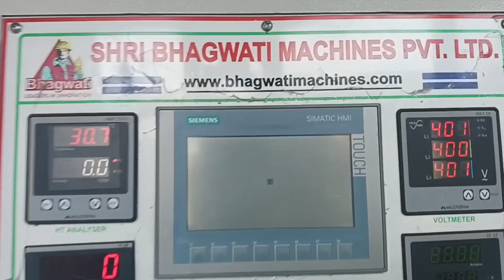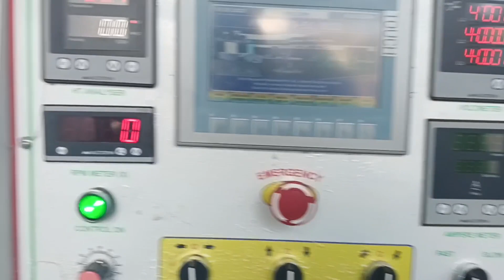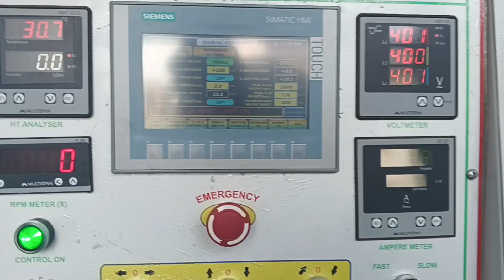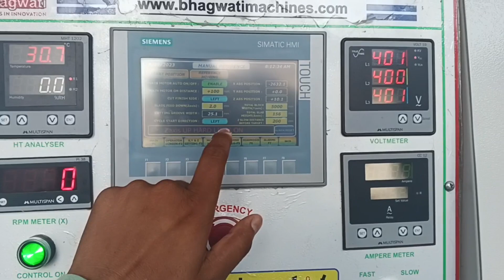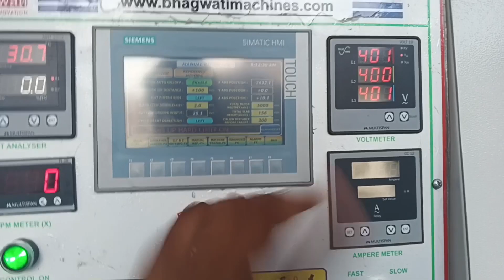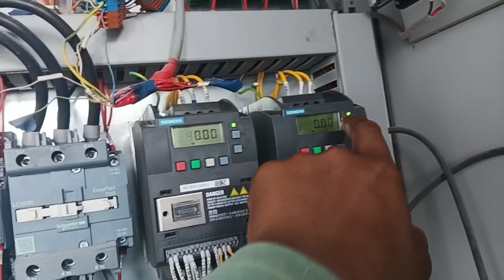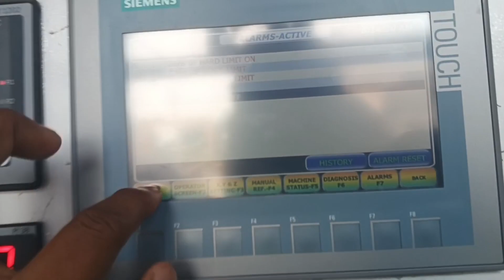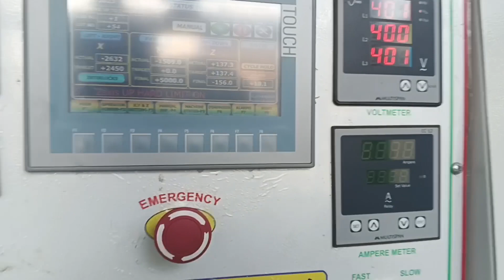Yaxis drive not ready हो तो क्या करें।। श्री भगवती मल्टी कटर।।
श्री भगवती मल्टी कटर AC DRIVE alarm
VFD AC DRIVE ALARMS PDF FILE
श्री भगवती मल्टी कटर के गियर बॉक्स से ऑयल लीकेज हो तो क्या करें।।HOW TO OIL SEAL CHANGE IN GEAR BOX
श्री भगवती मल्टी कटर AC DRIVE PART 1st
श्री भगवती मल्टी कटर AC DRIVE PART 2nd
श्री भगवती मल्टी कटर AC DRIVE PART 3rd

श्री भगवती मल्टी कटर AC DRIVE PART
F20 का अलार्म आते ही क्या करे

दो भाईयों ने विडियो देखकर मल्टी के बारे में क्या बोला।।👉👉👉👉👉

VFD pdf download कैसे करे

Lakaram park khammam location
नमस्कार दोस्तों
आप सभी दोस्तो नमस्कार,श्री भगवती मल्टी कट्टर 10 ब्लेड, मशीन की सम्पूर्ण जानकारी आपको चैनल के माध्यम से दूंगा आप सभी से अनुरोध है कि आपको जो भी जानकारी चाहिए उसके लिए आप मुझे कॉमेंट मे जरूर बताएं, मै आपको श्री भगवती 0 से लेकर लास्ट तक पूर्ण जानकारी दूंगा।
श्री भगवती मल्टी कटर समय सेटिंग।। Shri Bhagwati Multi Time'Setting
Dinesh bhagwati
Orient multi cutter
marble cutting
Shri sdp
granite cutting
Granite factory
Shri bhagwati
Dinesh bhagwati
Orient multi cutter
marble cutting
Shri sdp
granite cutting
Granite factory
marble cutting kaise hota hai
multi cutting
multi cutter
Shri bhagwati cutter
Shuinan multi
Orinat Multi
granite cutter
मल्टी कैसे चलाए
ग्रैनाइट कट्टर कैसे चलाए
Gnagsaw kaise chalye
Multi cutting kaise setting kare
bhagwatimulti pannal
multi cutter blade repair
Multi
Multi Cutting
Multi Granite Cutting Machine
Multi machine
Multi Cutting Machine Granite
Multi cutter machine
Letest multi Cutting Machine
China Cutter Machine
Multi Cutting china
Chaina cutter
10 Blade Multi
Multi 14 Blade  cutter
Multi 21 Blade
Marble cutting machine
Granite Cutting Machine
Marble showroom
Granite showroom
लाइनर मशीन
मल्टी कटर मशीन
लाइनर मशीन पैनल
मल्टी कटर मशीन पैनल
मल्टी केसे चलाए
लाइनर केसे चलाए
मल्टी कटर मशीन केसे चलाए
मल्टी कटर मशीन पैनल केसे चलाए